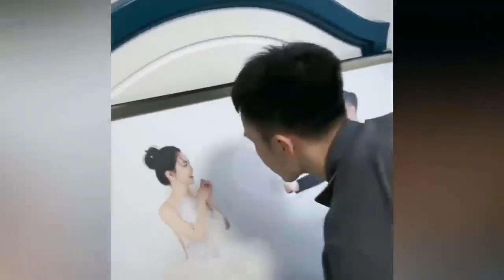Best Satisfying Video Compilation2024. Watching This Video For 10Minutes, Feel So Good Every Day.P54